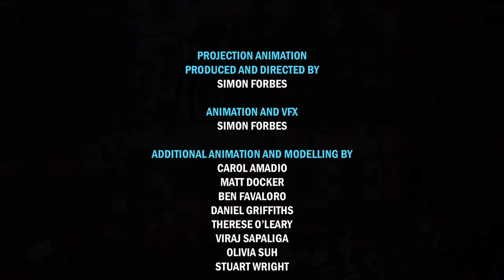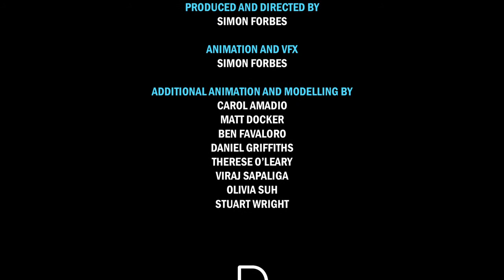DCE3D: Animation projected for launch of Skills Week 2013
This large scale animation was projected during the launch of National Skills Week 2013in the Lend Lease building at Barangaroo. The project was Produced and Directed by Simon Forbes. Animation and FX by Simon Forbes. Additional animation and modelling by students of the Bachelor of 3D Art and Animation at Design Centre Enmore (Carol Amadio, Matt Docker, Ben Favaloro, Daniel Griffiths, Therese O'Leary, Viraj Sapaliga, Olivia Suh and Stuart Wright). Projection by the Technical Direction Company. Projection duration:16 minutes